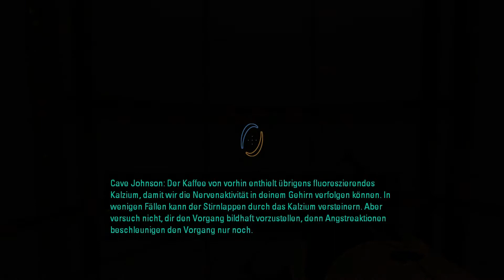Let's Play Portal 2 #010 Komplexer Komplex [Deutsch/HD+]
10. Folge von Let´s Play Portal 2
mit JustJay

Videobeschreibung:
In dieser Folge müssen wir doch feststellen, dass mit allen erfundenen Teilen das spiel schon sehr Komplex wird !